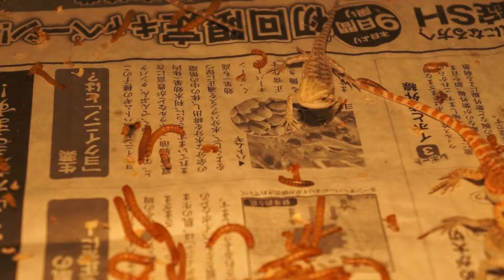フトアゴヒゲトカゲBaby